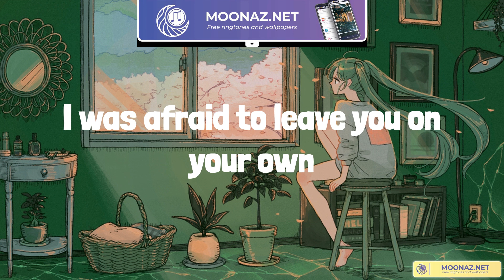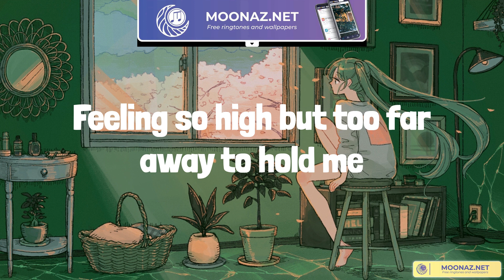Halsey - Without Me (Lyrics)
Halsey lyrics Without Me